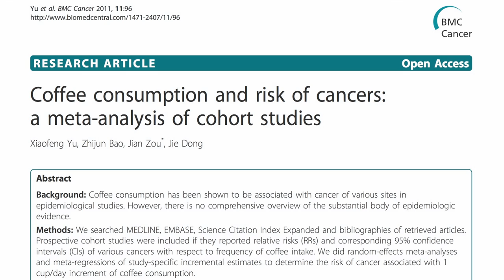Coffee and Cancer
DESCRIPTION: Coffee consumption is associated with a modest reduction of total cancer incidence. Have a question about this video? Leave it in the comment section at ‪ and I'll try to answer it! What about the caffeine though? Find out in tomorrow's video-of-the-day! I still don't recommend people drink coffee—not because it's not healthy, but because there are even healthier choices. Coffee is like a banana, a common convenient plant-based food. If you have a choice, I'd encourage people to make healthier fruit choices (apples are better, berries are best) and choose a healthier beverage, like green tea. as well as the hundreds of other videos on more than a thousand subjects Note that the meta-analysis this video is based upon is open access, so you can download it by clicking on the link above in the Sources Cited section.

Image Credit: FCRebelo  and Urban Hafner via Wikimedia Commons, and Kukuruki.